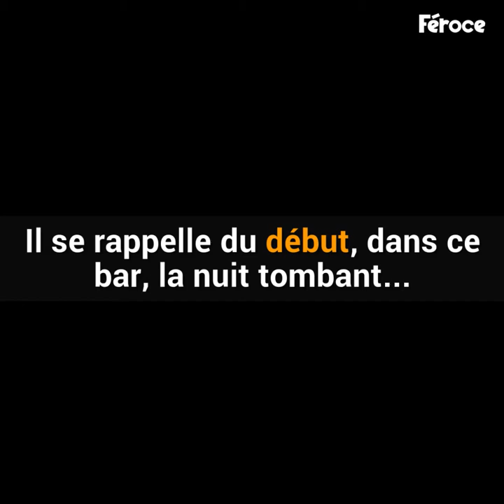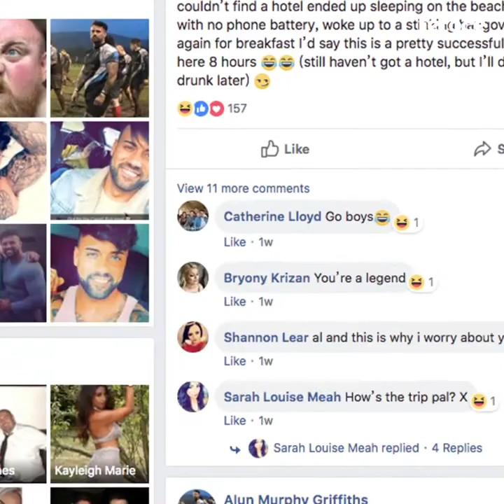Il voulait juste boire quelques bières. Mais 12 heures plus tard...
Un homme très spontané !